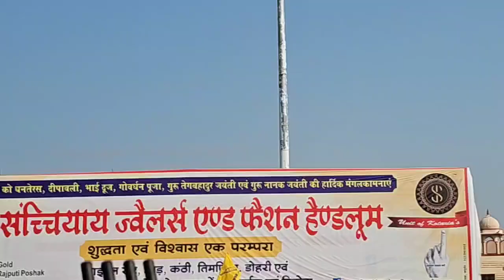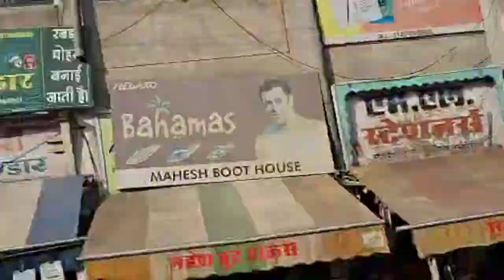निर्दलीय प्रत्याशी डॉक्टर प्रियंका चौधरी का रोड शो के माध्यम से शक्ति प्रदर्शन